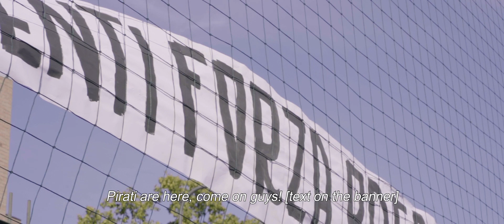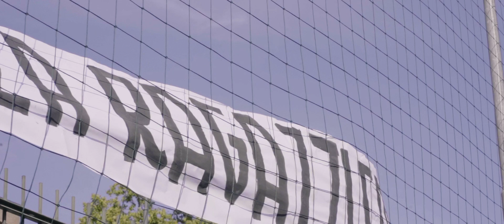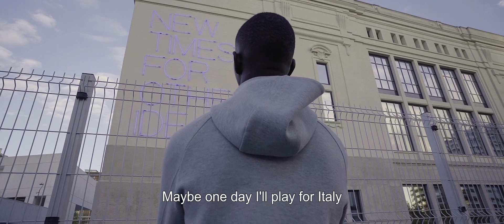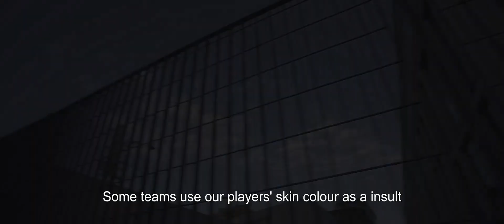Football Makes History: The Right To Play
This is the story of the Milanese grassroots football team Saint Ambreous. This team is made by and with migrants. The ethos, nurtured by fans, volunteers, players and coaches is all about inclusion. It leaves to room for racism. This documentary portrays Saint Ambreous as a space where all involved (migrants, locals, young and old) foster the human right to express oneself, to simply be together. In this case, with a football.

The idea for this documentary came at one of the project meetings in Eindhoven in February 2020. There, contributor to the project Gian Marco Duina, explained his journey and efforts in the establishment of the Saint Ambreous team. It was recognised by the project’s Creative Director Stefano di Pietro as a story that matters. During the covid-19 pandemic, plans for the production were postponed, but eventually in September 2020 it was possible to film, coinciding with the start of the football season - still impacted by the pandemic - and explore what has driven the people of this team to foster inclusion with football.

Here is a football team made of refugees and asylum seekers that aims for the recognition of the fundamental rights for many asylum seekers who have to wait years before even being able to play football with their team in Milan (Italy). Through interviews with Gian Marco (Co-Founder and Manager), Laye (Defender of the team), and Camilla (young supporter of the team) we enter the story of a group of young people who day after day try to contribute to a positive and more inclusive society through football.

The stories and voices in the documentary shed light on many societal issues of Europe today. Educators could use many different elements in the stories of the protagonists and explore difficult themes with young people. How can playing football be seen as a human right? What does that say about the situation of asylum seekers who lack the papers to play? What does meaningful activism look like? What does solidarity constitute? And more. We are eager to hear from you if you use this film in formal and non-formal education, and give young people a voice through our channels as well.

Directed by Stefano di Pietro

For Football Makes History